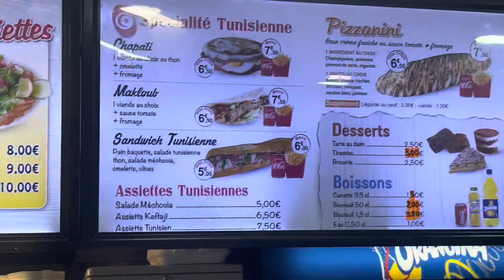Would You Try A Pizza Sandwich In Paris ? 🍕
Fresh Food - 114 Rue de Meaux, 75019 Paris